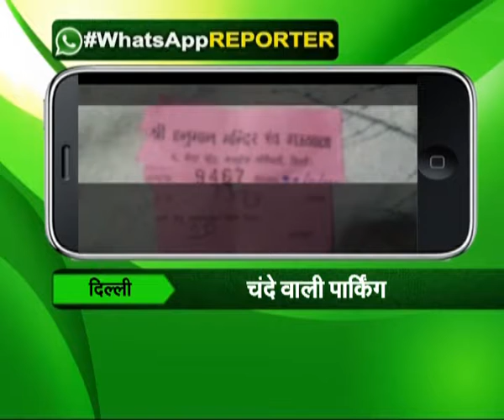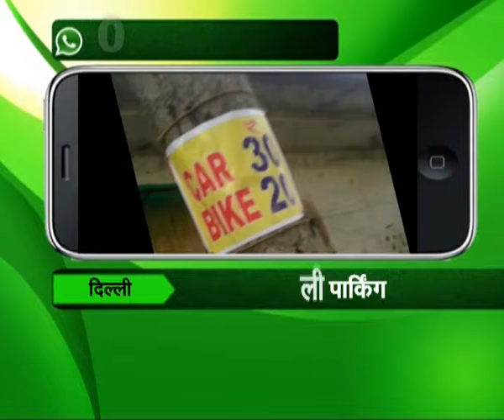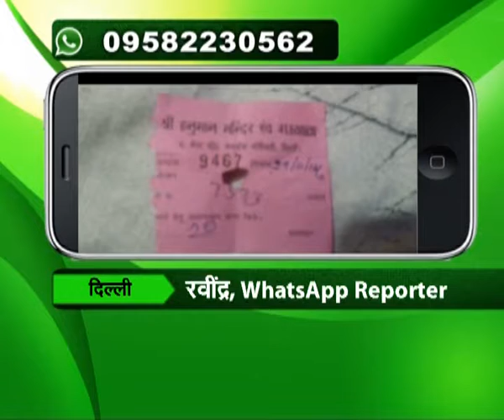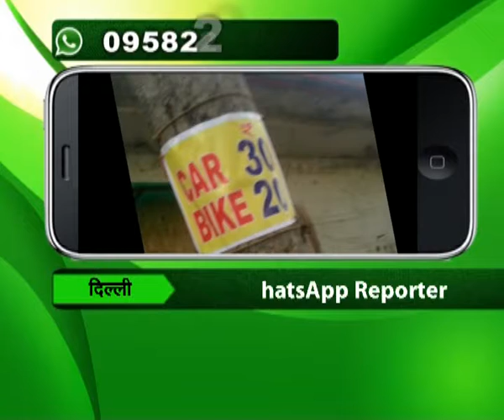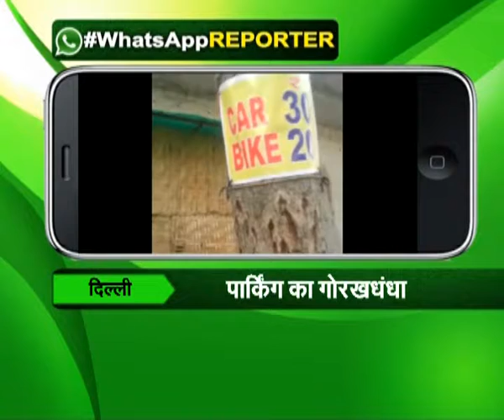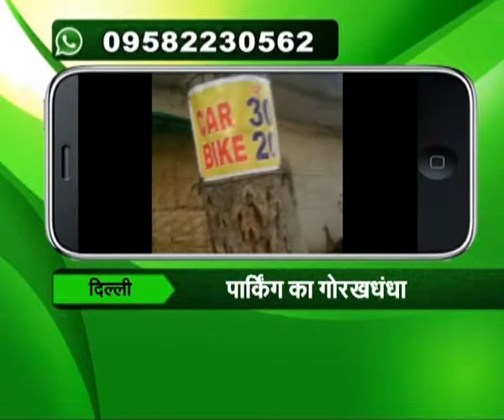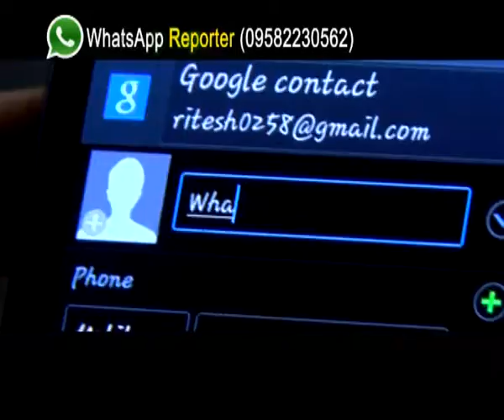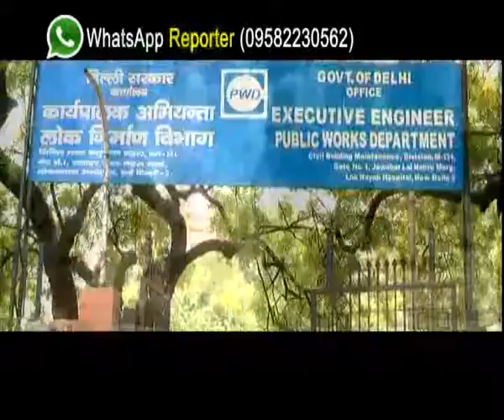Special Program : WhatsApp Reporter (01-12-2014), Part-1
For the first time in the world Total News has given an open opportunity to it's viewer to report and raise the local issue through a video on Whatsapp in special program 'Whatsapp Reporter'.